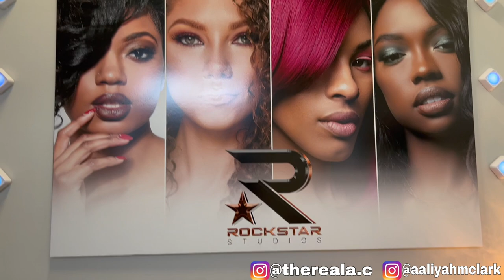I WASN’T PREPARED AT ALL | REALTOR PICTURE DAY | DRIVING BACK TO CLT FROM VA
🟢Ready to Buy a House & You Don't Know Where to Start?

Aaliyah M. Clark | REALTOR®
Costello Real Estate and Investment
📍Charlotte, NC

📌 Need an Agent Referral :
Outside of NC:
Georgia ONLY:
Virginia ONLY:
South Carolina ONLY:

Ready to Buy Your First House? Watch these videos & Visit my playlists!
⭐️ 8 Steps to Buy a House -
⭐️Where Should You Start?
⭐️Most Important People in the Home Buying Process -
⭐️ What is Included in your Mortgage Payment:
⭐️New Construction -
⭐️ FHA or Conventional - • Which is better FHA or...
⭐️Buying a House with Student Loans -
⭐️7 Day Perfect Credit Plan -
⭐️Can you afford a house: DTI Ratio -
⭐️What happens at closing -
⭐️NACA Home Buying Program -
⭐️Should I Rent or Buy?
⭐️Get Your Real Estate License Online-
⭐️⭐️ PLAYLISTS - / shaheedahhillrealestate

" Do you want to get your Real Estate License? I recommend

⭐️Join My First Time Buyers Facebook Group⭐️

✳️ Do Not Buy a House without my First Time Buyer's Guide -

📌Real Estate Agents - Ready to get LEADS from YouTube?
Get MY Top 3 Tips for YouTube Agent Success: